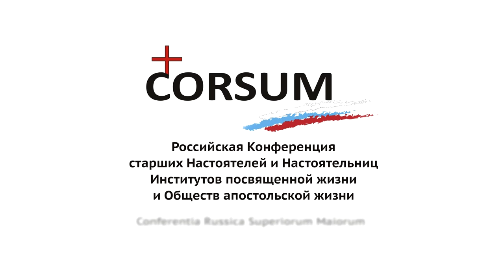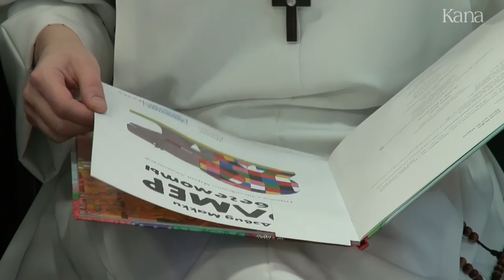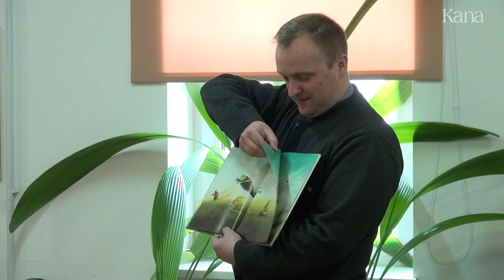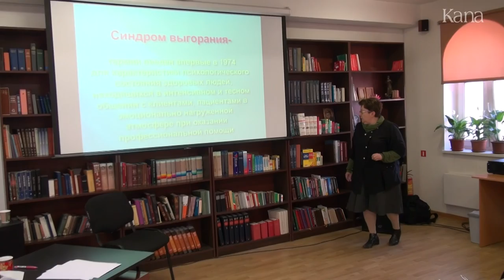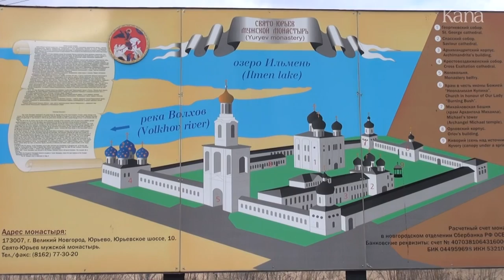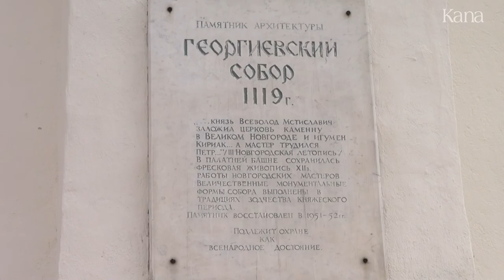Встреча местных призваний в Санк Петербурге 4-8 апреля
4 апреля в монастыре святого Антония Чудотворца в Санкт-Петербурге началась встреча монашествующих, несущих свое служение на территории России и стран СНГ. Встреча на тему «Католическая Церковь в России — вчера и сегодня» объединила более тридцати участников из пятнадцати Конгрегаций четырех епархий России. Встреча была организована Российской Конференцией старших Настоятелей и Настоятельниц Институтов посвященной жизни и Обществ апостольской жизни - CORSUM.